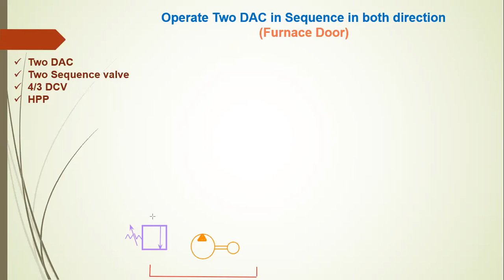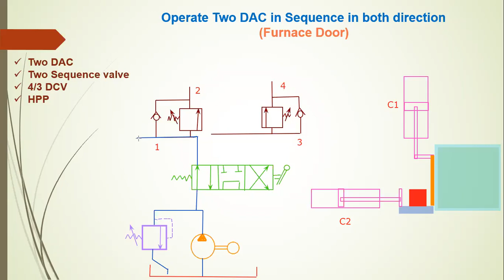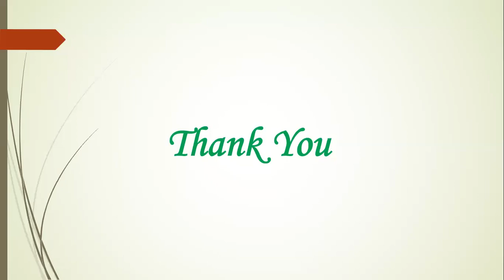Part - 9 Design of Hydraulic Circuits || Sequencing Circuits || Furnace Door Operating Circuit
Sequencing Circuits
Furnace Door Operating Circuits
by using a Two Sequence valve to operate Two DAC in both direction.